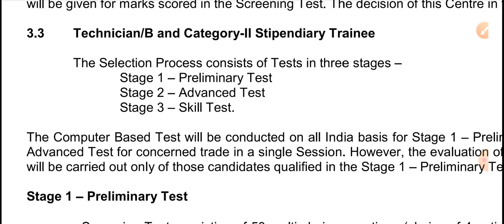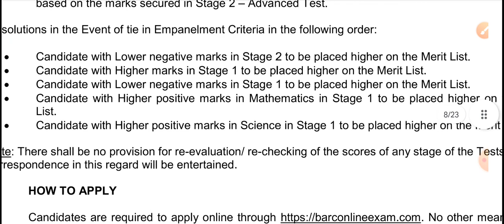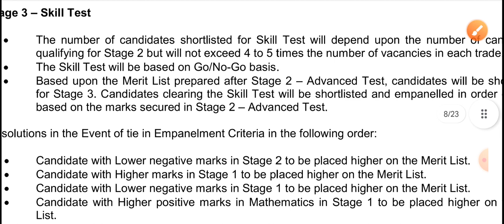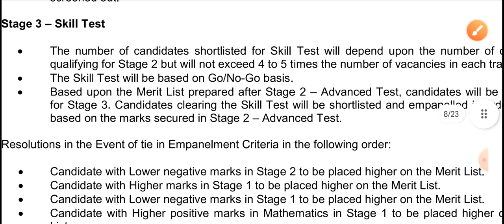BARC RECRUITMENT 2023 CHANGES इस बार बहुत कुछ बदल गया है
BARC RECRUITMENT 2023 !! ITI BUMPER भर्ती 2023/ BARC VECANCY 2023 BARC SYLLABUS

Please 🙏🙏🙏🙏🙏
BARC VECANCY 2023
BARC recruitment 2023
BARC bharti 2023
BARC full notification hindi
BARC iti bharti 2023
BARC syllabus
BARC category 2 official notification
BARC category 2 recruitment 2023
BARC category 2 notification
BARC notification 2023
BARC ka form kese bhare
BARC